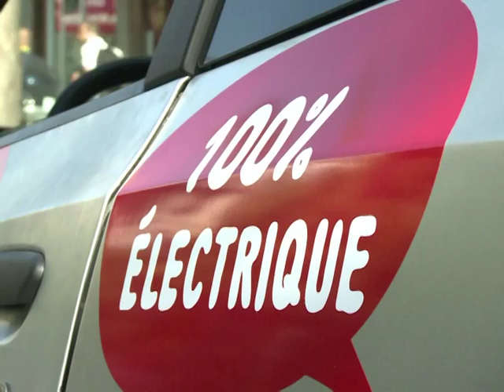Les voitures électriques en libre-service Autolib' en test à Paris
Une soixantaine de Bluecars d'Autolib', le système de voitures électriques en libre-service sur le modèle du Vélib', sont testées par le grand public pour la première fois ce dimanche 2 octobre dans Paris et sa banlieue.  Durée: 00:51.